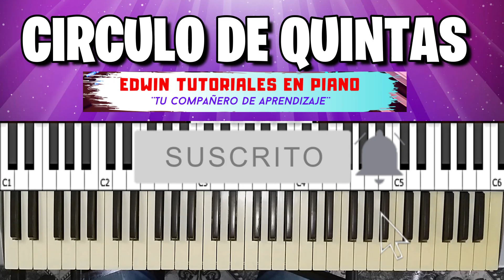CIRCULO DE QUINTAS EN EL PIANO - TUTORIAL